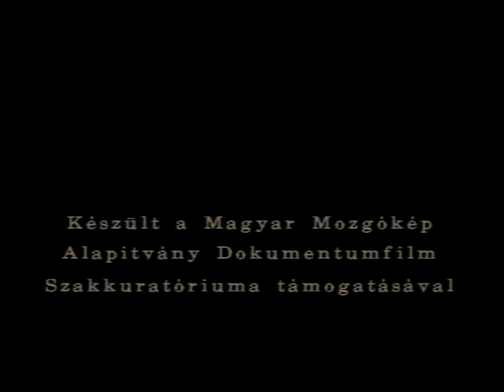Jazzportrék II – Szabados György – dokumentumtöredékek (1993) – MEDIAWAVE Filmarchivum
released as “DOCUMENTARY FRAGMENTS” on “MEDIAWAVE Regional Film und TV Archives“

52 min. BetacamSP 1993, Colour, with words, Hungarian language
Director: George CZABÁN, Eugene HARTYÁNDI
Distributor: MEDIAWAVE Foundation
Producer: MEDIAWAVE Foundation
Editor: HARTYÁNDI Jenő
Photography: Eugene HARTYÁNDI